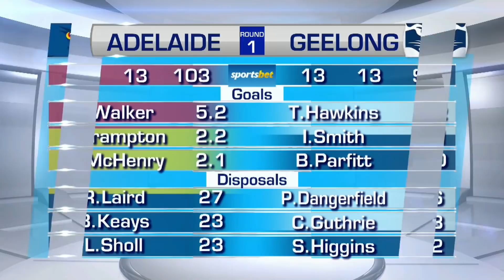How Crows are using criticism as motivation in 2021 - Sunday Footy Show | Footy on Nine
Reilly O'Brien from the Adelaide Crows joins the Sunday Footy Show after his side's win over Geelong.